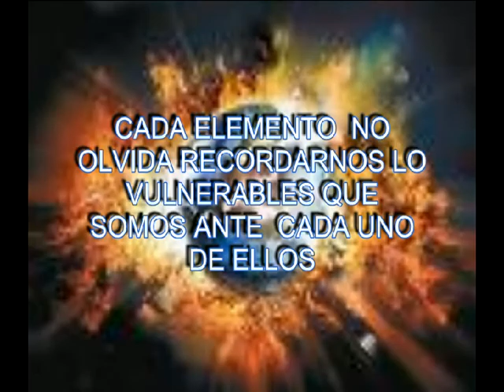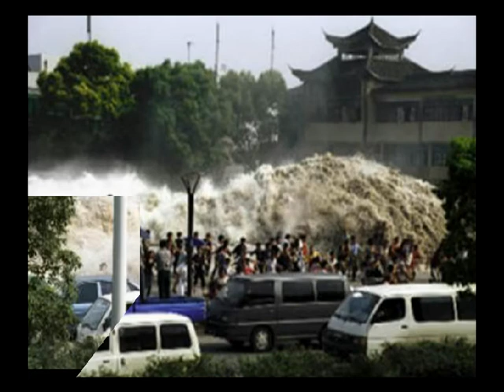PRESENTACION WENNDY ELIZABETH VILLANUEVA CARRERA